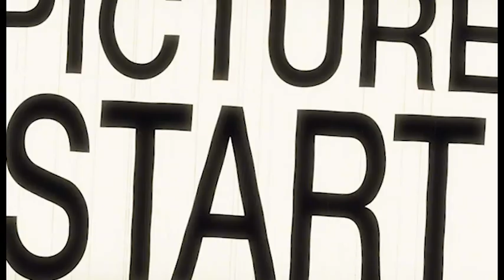16 21 52 Anne Vegter Afghanistan Poetry Night in Studio de Bakkerij Rdam 2023 ST TV R dam 2022 wo 25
16 21.52 Anne Vegter Afghanistan Poetry Night in Studio de Bakkerij Rdam 2023 ST TV R dam 2022 wo 25-05-23 S23 Ultra 147